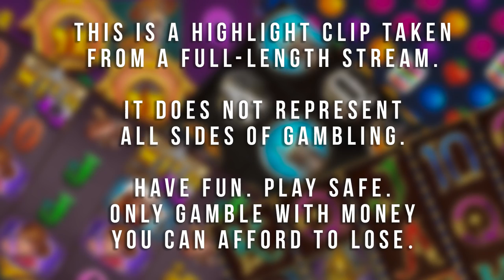Wild Heist AWSOME RUN!!